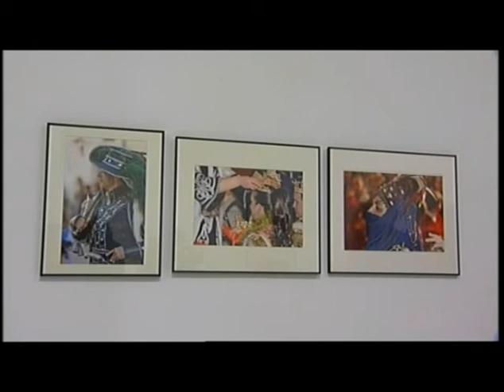José Torrente, moros y cristianos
Declaraciones del delegado de Cultura de la Diputación de Granada en la presentación de la exposición 'Esencia y tradición. Moros y Cristianos del Altiplano granadino' (GRN).